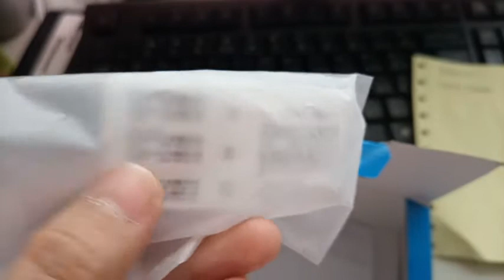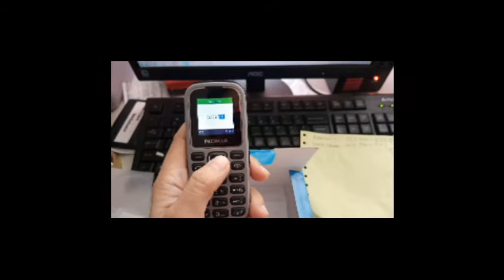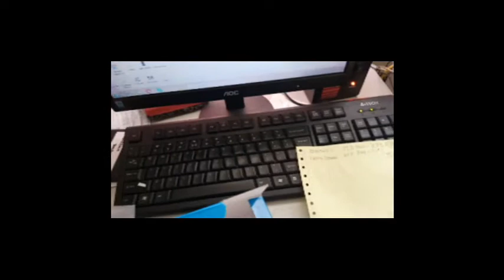UNBOXING NOKIA 1280 BASIC PHONE